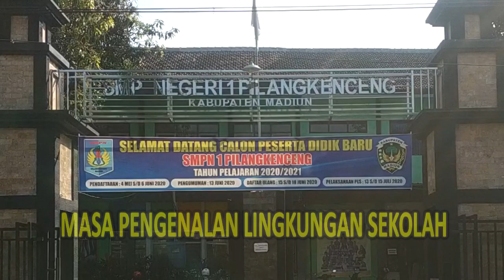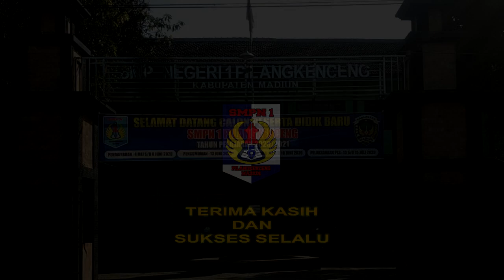PEMBUKAAN MPLS DARING SMP NEGERI 1 PILANGKENCENG TAHUN PELAJARAN 2020/2021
Pembukaan MPLS (Masa Pengenalan Lingkungan Sekolah) SMP Negeri 1 Pilangkenceng Tahun Pelajaran 2020/2021. video pembukaan ini berisi selayang pandang SMPN 1 Pilangkenceng dan Prakata Pembukaan oleh Kepala Sekolah Bapak SUMARJONO, S.Pd., M.Pd.
Serta Pengenalan Bapak / Ibu Guru yang mengajar berbagai Mata Pelajaran yang diajarkan di SMPN 1 Pilangkenceng